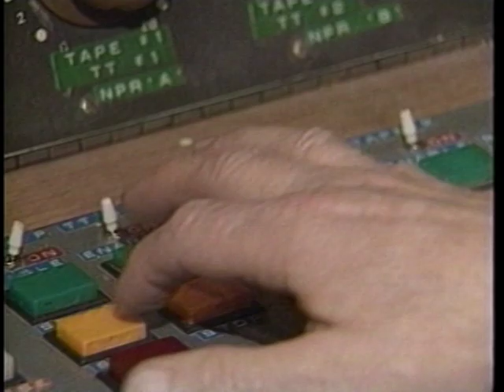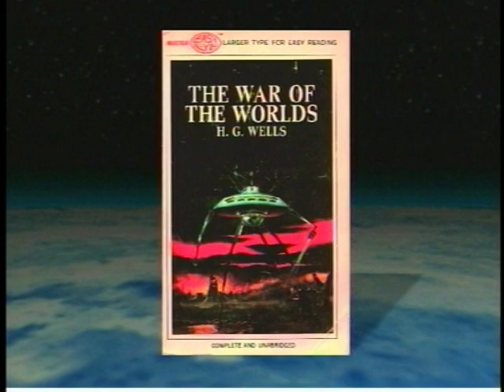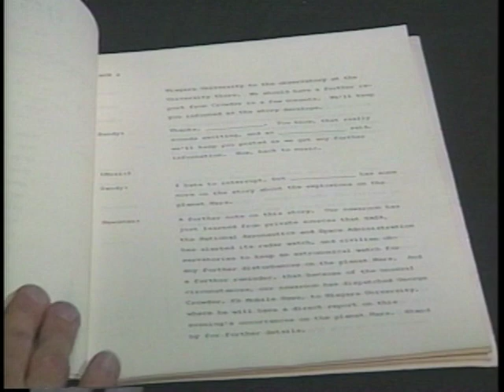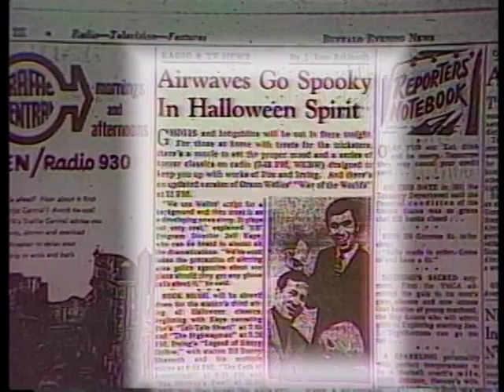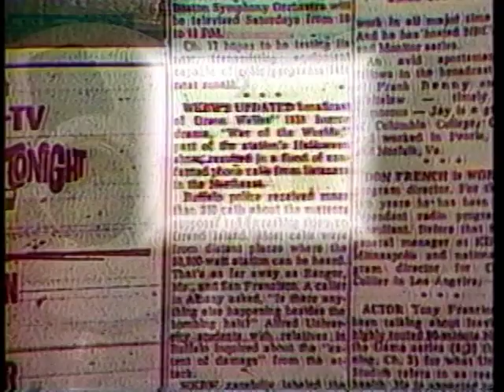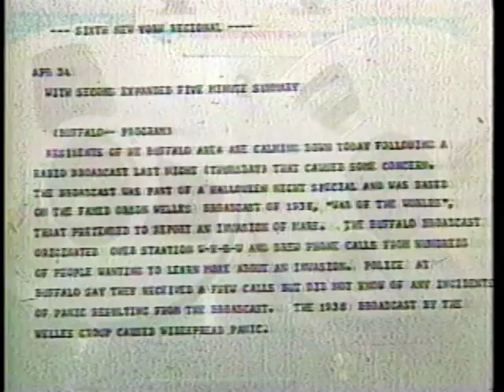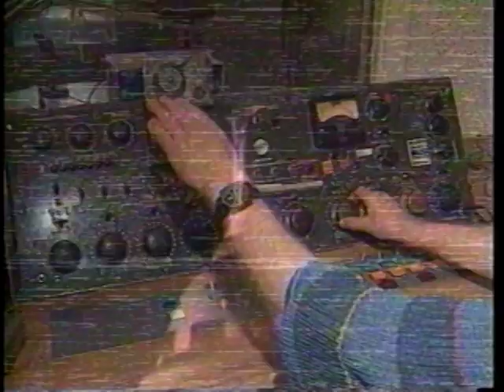The Making of WKBW's radio version of "War of the Worlds"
This program originally was broadcast on WNED-TV in Buffalo on Halloween night 1998. The program details how WKBW radio did an updated and localized radio version of H.G Wells "War of the Worlds". That broadcast, a tribute to Orson Welles famous 1938 radio drama, was the brain-child of then KB' Program Director Jeff Kaye and is now known as the most famous broadcast in the history of Buffalo New York radio. This television program was hosted and produced by Bob Koshinski, a longtime fan of the broadcast.